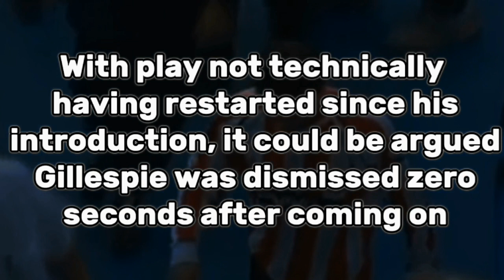10 Unbelievable Football Records That Will Blow Your Mind!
FootballRecords UnbelievableRecords FootballTrivia SoccerRecords FootballFacts SoccerTrivia excellentfootballWe're diving into 10 football records that are so unbelievable, you'll have to see them to believe! From the most goals scored in a season to the fastest red card in history, these records will leave you in awe. Thank you for being part of the 'excellent football'.